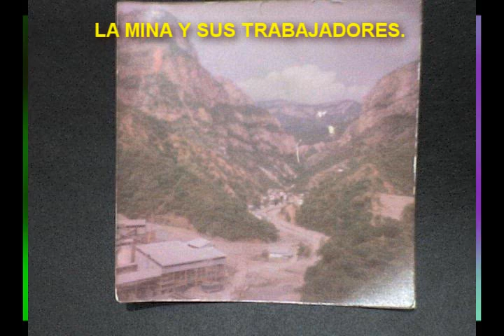AMIGOS DE LA REFORMA 2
FOTOS AEREAS DE LA REFORMA, ENCINITOS, EL GUAYABO.